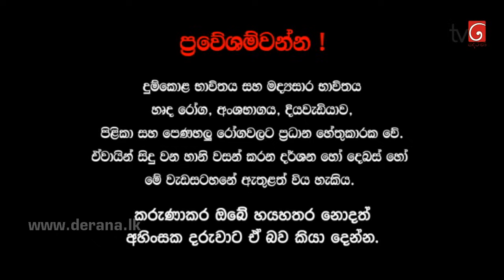Gini Awi Saha Gini Keli Episode 268 18th May 2015